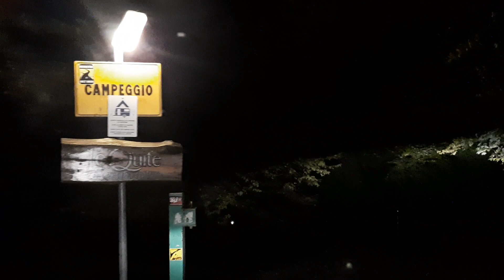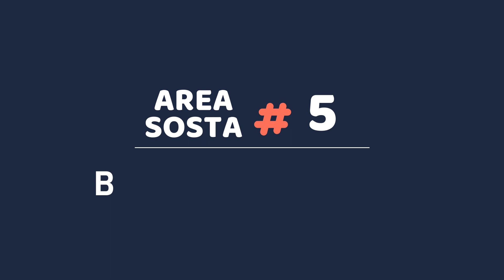7 aree sosta camper - part 2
Visto il gradimento del video precedente, ecco altre 7 recensioni di alcune aree sosta camper e camping dove abbiamo soggiornato.
Capitoli:
00:00 Intro
00:05 Camping Le Quite - Abruzzo
00:40 Vallette di Ostellato - Comacchio
01:26 Le Polle del Cimone
02:06 Lago di Carezza
02:42 A.S. Barsotti - Bibbona
03:33 Camping Ardito - Campotosto
04:07 Camping Grinto - Torino
04:27 Camping Parco dei Pini - Lago Trasimeno